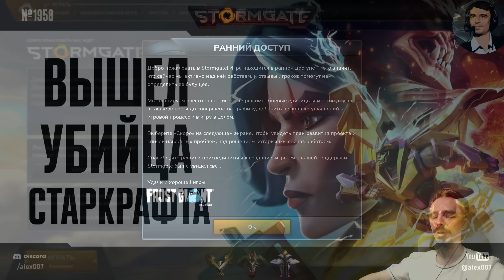ОБЗОР И ГЕЙМПЛЕЙ STORMGATE: Игра в раннем доступе! Может ли новая RTS 2024 стать убийцей Старкрафта?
Поддержка канала в криптовалюте:
BTC [BTC Network] - 16x6pgcBDd6tQtJuuAECViHUG7R1C4vjM6
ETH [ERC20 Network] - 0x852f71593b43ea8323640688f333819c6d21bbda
USDT [TRC20 Network] - TYFV5Sj92uPGoMfPhfn74hpyGACZWMQ81W
О канале: Здесь вы можете найти все лучшие видео по StarCraft 2 - матчи профессионалов, игры от первого лица за случайную расу, обучающие материалы от киберспортивного аналитика и комментатора Alex007.